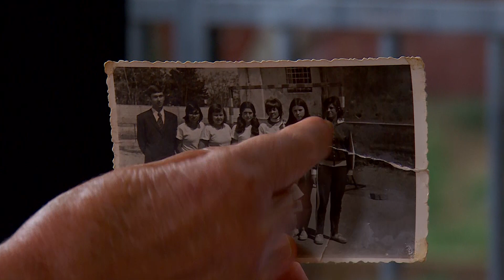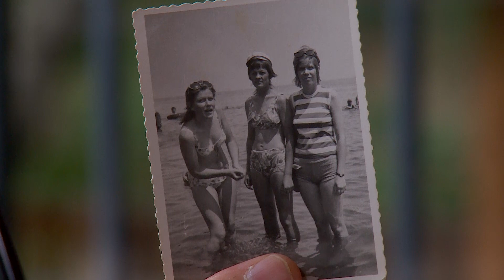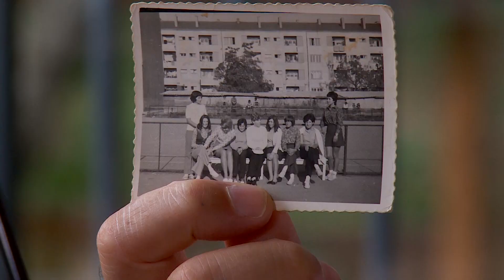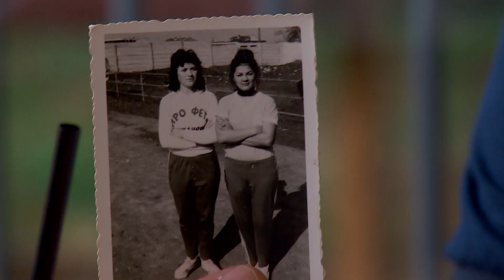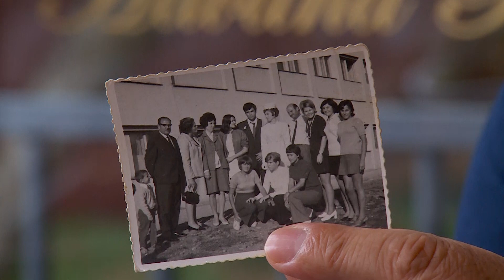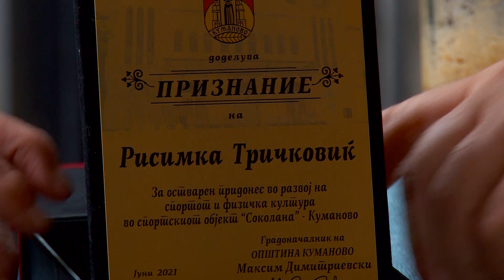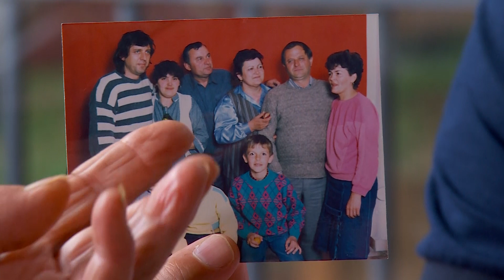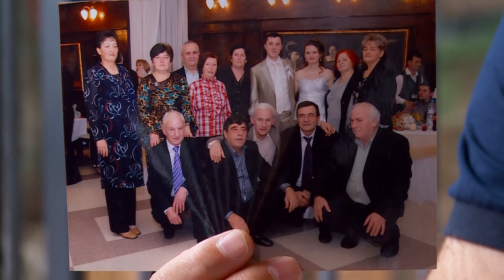За Куманово 089 - Рисимка Тричковиќ